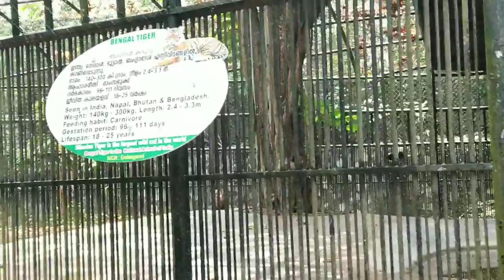FEEDING THE TIGER / DANGEROUS TIGER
tiger
feeding
feed
zoo
zoological park
animal
india
white tiger
beef feeding
buffalo meat
eat
hungry tiger
meat
furious tiger
dangerous tiger
brave man feeding the tiger
indian tiger
without safety feeding tiger
indian zoo
skinny tiger feeding
hungry tigers
malnurish tiger
zoo feeding
animal feeding
zoo feed
wild animal feeding
millions views videos

Today, we're excited to take you on a journey into the world of tigers and their feeding habits.

In this video, we'll be taking you to a wildlife sanctuary where you'll get to witness the raw power and beauty of these majestic creatures as they are fed by our experienced caretakers. You'll see the tigers pouncing on their prey with lightning-fast reflexes, displaying their incredible hunting skills and strength.

Our caretakers will also share fascinating insights into the feeding habits and behavior of tigers in the wild, providing you with a deeper understanding and appreciation of these magnificent animals.

So, sit back and enjoy this incredible wildlife experience as we take you on a journey into the world of tigers and their feeding habits.